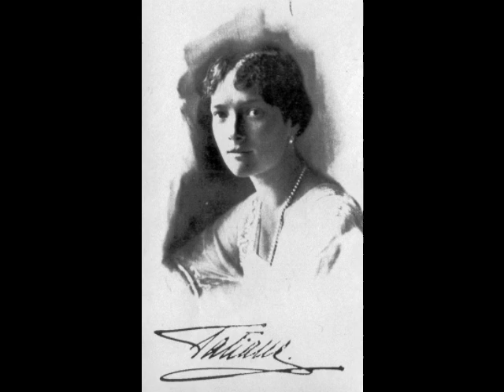Grand Duchess Tatiana of Russia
Grand Duchess Tatiana was the second child of Tsar Nicholas II and Tsarina Alexandra of Russia. Considered by most observers to be the prettiest of the Romanov daughters she very much resembled her mother. She took on a leadership role in the Red Cross during World War I and like the rest of her sisters cared for wounded Russian soldiers. After the downfall of the family and their tragic massacre, Grand Duchess Tatiana was heroic, trying to shield her younger siblings with her own body in the last horrific moments of their lives. In 2000, with the rest of her family, Tatiana was declared a saint, a "passion bearer" by the Russian Orthodox Church.